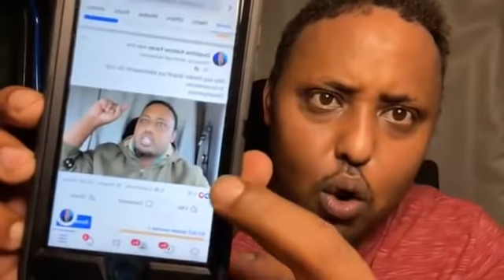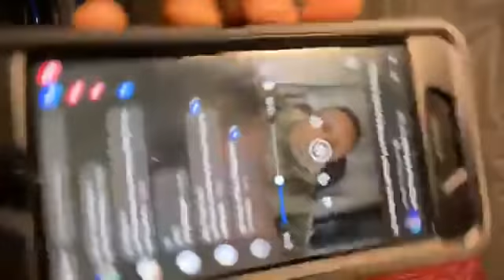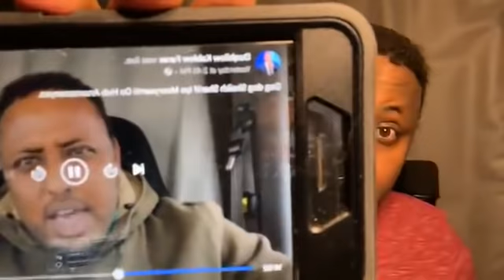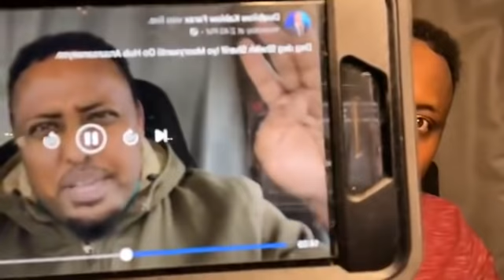DAAWO Saadaq Joon oo Weli Baxsad ah iyo Duqbilow oo Hada Shaaciyay in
Fadlan Like Saar Muuqaalka Mahadsanid